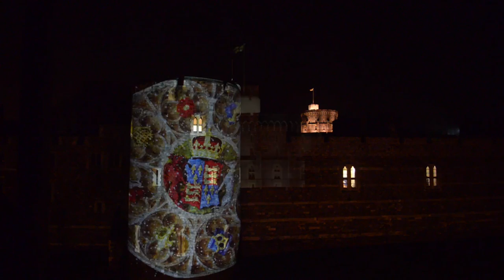Windsor Castle Projection HD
A little project for Christmas.
Regal designs will be projected onto Windsor Castle as part of this year's Christmas light display.

Projections will illuminate one of the towers on Windsor Castle Wall from Saturday 15 November, when the town's lights are officially switched on, until January 6, when they are turned off.

Among the images that will appear on the tower is detail from one of the castle's doors in red and the colourful stain glass windows from St George Chapel.